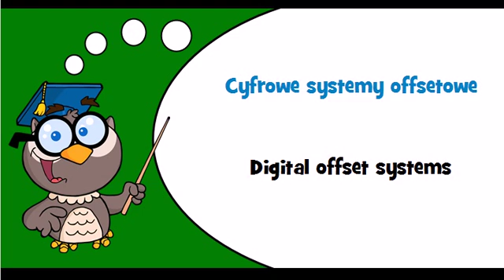Discover Polish language Thème = Photocopiers